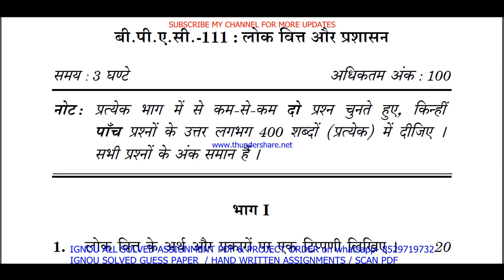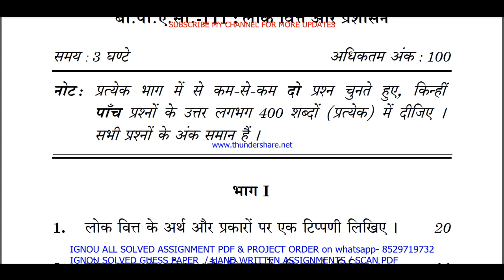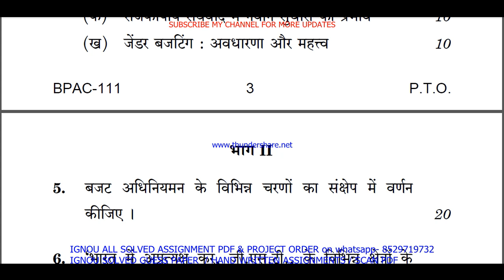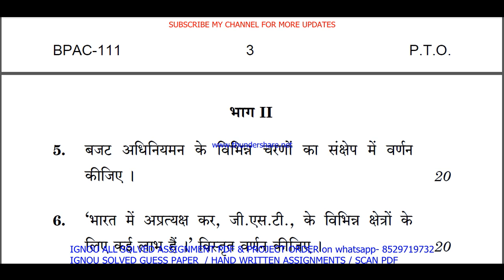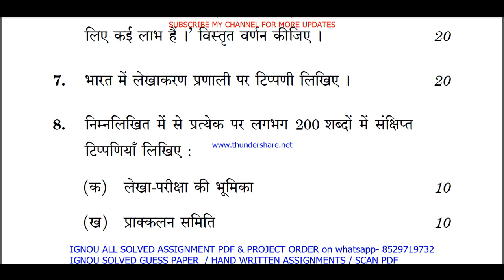bpac 111 previous year question paper in Hindi / bpac 111 important questions ans / bpac 111 old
bpac 111 previous year question paper in Hindi / bpac 111 important questions ans / bpac 111 old paper

Thanks

bpac 111 previous year question paper solved,

bpac 111 important questions with answers,
bpac 111 question paper in Hindi,
bpac 111 question paper 2023,
bpac 111 important question,
bpac 111 suggestion questions,
bpac 111 question paper pdf download,
bpac 111 guess paper in Hindi,
bpac 111 previous year question paper ignou,

ba public administration study material,
ignou ba public administration previous year question paper,
ba public administration important questions,

ignou ba public administration important questions with answers,
ba public administration previous year question paper in Hindi,

bpac 111 exam notes in Hindi,

ignou bpac 111 important question,
bpac 111 guides in Hindi,
bpac 111 ignou,
bpac 111 sample paper in Hindi,
bpac 111 books in Hindi,
bpac 111 classes in Hindi,
bpac 111 classes,
bpac 111 in Hindi,
bpac 111 full class in Hindi important questions,
bpac 111 unit 1,
bpac 111 assignment,
bpac 111 assignment pdf,
bpac 111 chapter 1,
bpac 111 full class,
bpac 111 class unit in Hindi,
bpac 111 class unit in Hindi 2023,
bpac 111 full class in Hindi,
bpac 111 exam questions with answers,
bpac 111 exam solved question paper,
bpac 111,
bpac 111 question paper,
bpac 111 class on important questions,
bpac 111 important questions with solution 2023,
bpac 111 full classes on important question,